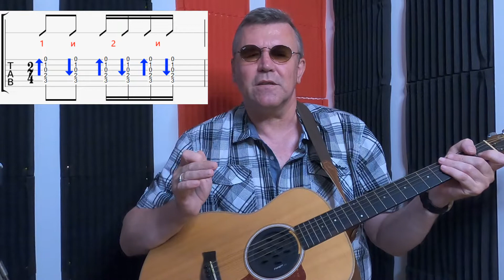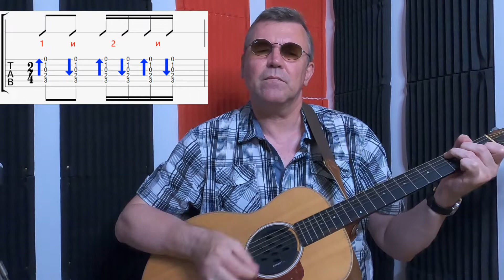Как играть бой на гитаре #9 | Ты не поверишь это работает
Как играть бой на гитаре. Учимся играть 1/16 длительности нот.